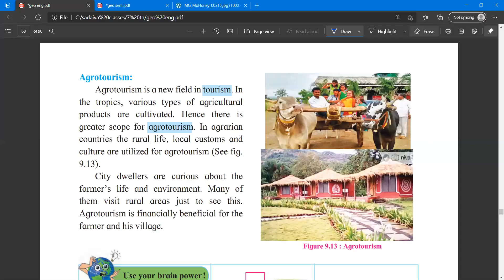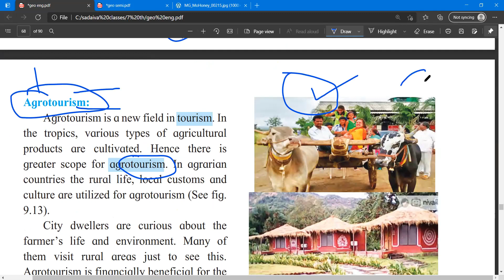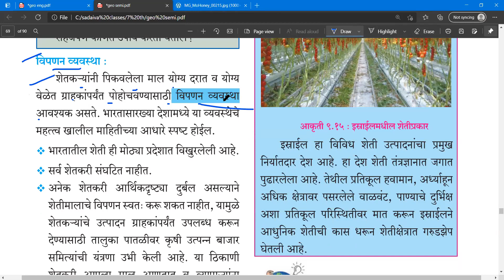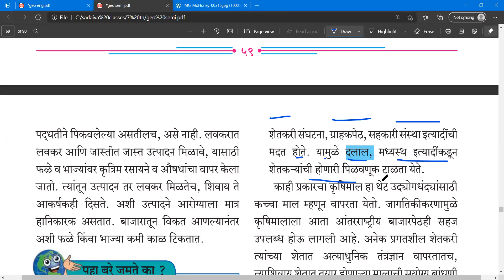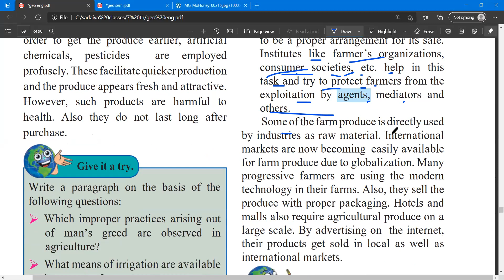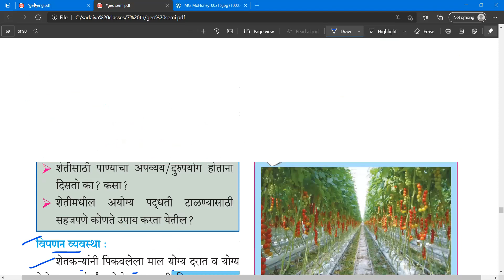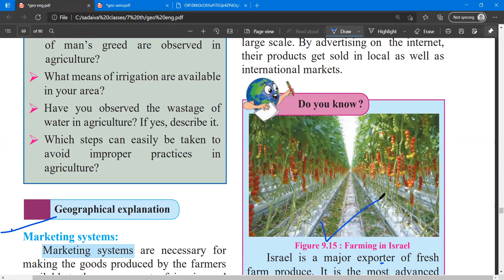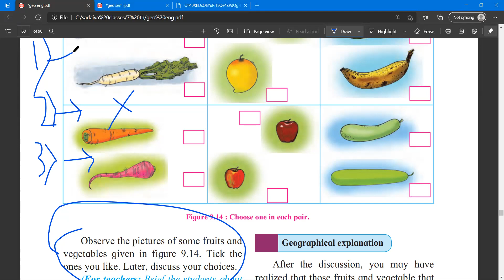कृषी / Agriculture std 7 geography part 6